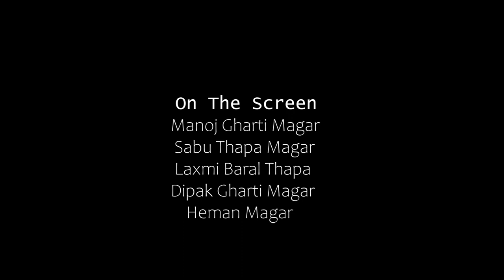Bole Baat Lagcha बोले बात लाग्छ | Manoj Gharti Magar | Ft. Sabu Thapa | New Nepali Song 2077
This is My First Official Music Video.
Boley Baat Lagcha बोले बात लाग्छ | Manoj Gharti Magar | Ft. Sabu Thapa New Pop Song 2077

AUDIO CREDITS :-

Lyrics/Vocal:-
Manoj Gharti Magar

Heman Pun Magar

Studio:-
The Creation Studio

MUSICIAN:-

Guitarist:-
Dipesh Lamichhane Magar

Artists:-
Manoj Gharti Magar
Sabu Thapa Magar
Heman Pun Magar
Deepak Gharti Magar
Laxmi Baral Magar
Tripty Gharti Magar

Video By :-
The Creation Studio